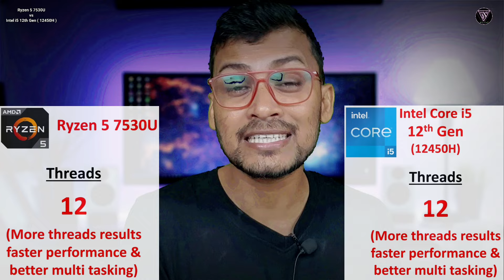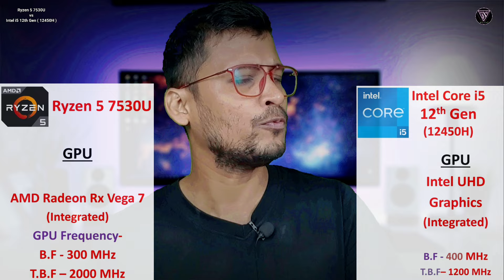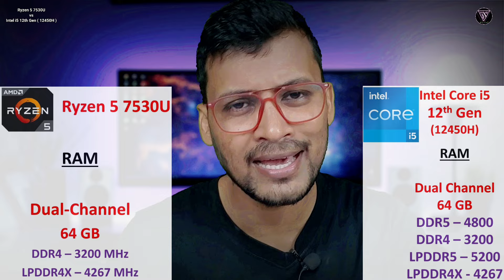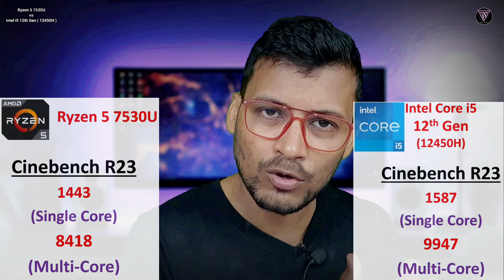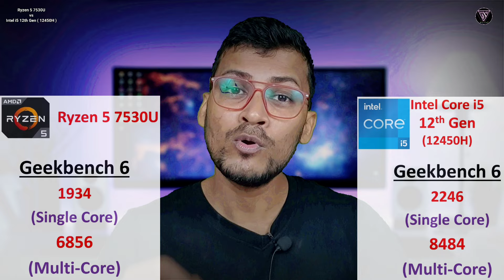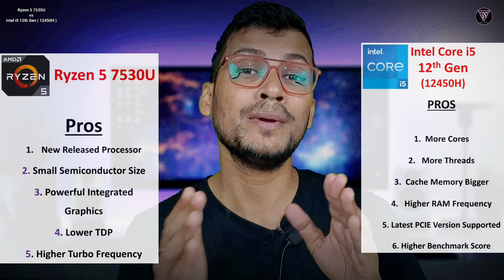AMD Ryzen 5 7530U vs Intel i5 12th Gen - In Depth Comparison 🔥🔥 i5 12450H vs Ryzen 5 7530U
AMD Ryzen 5 7530U vs Intel i5 12th Gen - In Depth Comparison | i5 12450H vs Ryzen 5 7530U | i5- 12450H | Ryzen 5 7530U | Intel i5- 12450H | Intel i5 12th Gen | Amazon Great Indian Festival Sale 2024 | Acer Aspire Lite Intel i5- 12450H | Lenovo AMD Thinkbook 16 G6 Ryzen 5 7530U

Hii Guys,

Hello guys kaise ho app sab.Ajj ish video mein Ryzen 5 7530U processor ko Intel i5 12th Gen(12450H) ke saath  compare kiyaa hoon. Actually Lenovo Recently released a Laptop with Ryzen 5 7530U processor and also Acer released a laptop with intel i5 12th gen 12450H with very aggressive Price,  So Yie video mein dono ko baariki se compare kiya hoon jaise ki app sahi processor choose karpao.to kripaya app video ko jaroor dekhe.

⚡ Intel i5 12th gen(12450H ) Laptops ⚡

💻Acer Aspire Lite Intel i5 12450H

💻HONOR MagicBook X14

💻HONOR MagicBook X16

💻ASUS Vivobook 16X 2023

💻Lenovo IdeaPad Gaming 3 i5 12450H

💻Lenovo IdeaPad Slim 5

💻ASUS Creator 14X OLED 2023

⚡  Ryzen 5 7530U Laptops ⚡

💻Lenovo AMD Thinkbook 16 G6

💻Acer Swift Go 14

💻MSI Modern 15

⚡Best Gaming Laptops Under 50K⚡

💻 ASUS TUF F17 Gaming [ 8 GB ]

💻 ASUS TUF F17 Gaming [ 16 GB ]

💻 HP Victus Gaming

💻 Lenovo Ideapad Gaming 3

💻 Acer Aspire 5 i5 13420H

💻 MSI Thin 15

💻 MSI Thin A15

🔥Productivity Laptop 🔥

💻 Acer Aspire Lite i5-12450H

💻 Acer Aspire Lite i3-1305U

💻HONOR MagicBook X14 Pro 2024

💻 MSI Modern 15 i5-1335U

💻 Dell Inspiron 3530

💻ASUS Vivobook Go 15

💻 Lenovo Thinkbook G6

💻 HP 15s fq5007TU

🔥gaming Laptop 🔥

💻Lenovo [Smart Choice Ideapad Gaming 3

Gears I use :

➡️ Boya BYM1
➡️ Light Stand
➡️ Mouse and Keyboard combo Wireless
➡️ Holder Light Bulb Adapter
➡️ Umbrella & Light Holder
➡️ Green Screen
➡️ Mini Tripod

chapters -
00:00 intro
01:06 General Info
02:51 Performance
04:29 GPU
05:14 Memory
06:01 TDP & CPU Temp
07:10 PCIE
08:01 Benchmark Scores
09:21 Pros
10:14 Conclusion